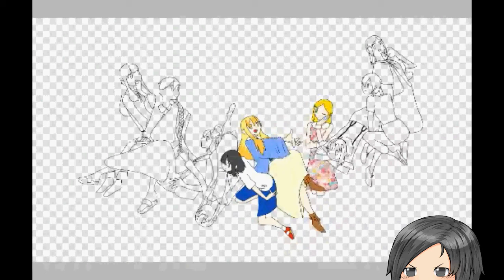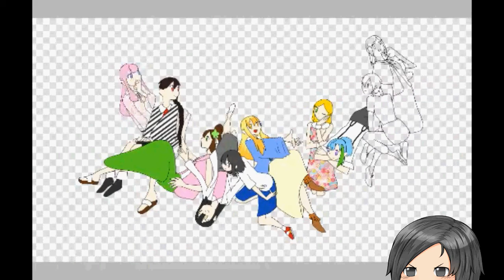【Speed painting】新しいチャンネルアートとアイコン